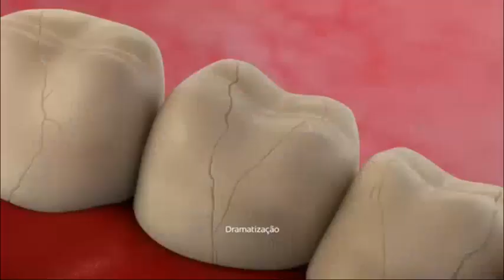Trecho inicial do Bom Dia Mato Grosso (14/04/2017)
TV Centro América - 36/4.1
Cuiabá/MT